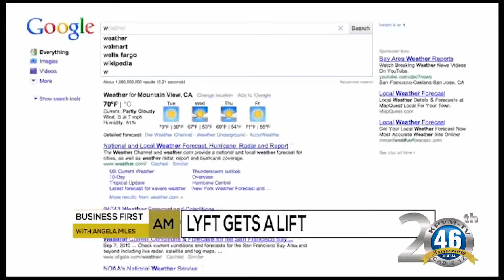10/20/2017 Business First Brief